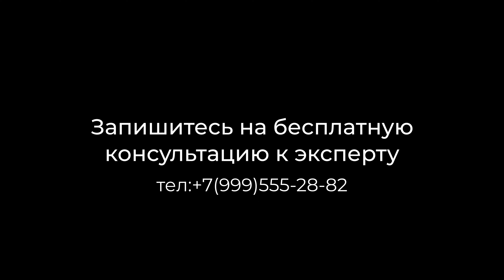Обзор ЖК Фонвизинский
Приветствую, уважаемые гости нашего канала. Если вас заинтересовал какой-то объект недвижимости или вы хотите уточнить наличие квартир в ЖК позвоните нам в колл-центр по тел: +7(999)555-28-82 eсть WhatsApp. Оператор ответит на все вопросы и переведет звонок на агента который продает интересующий лот.

Мы готовы выполнить для Вас:
• аэросъемку видео с квадрокоптера;
• аэросъемку этапов строительства;
• аэросъемку коттеджных поселков;
• аэросъемку недвижимости для продажи;
• панорамную съемку 360⁰;
• фото- и видео- съемку с воздуха по всему миру.
• обучение пилотированию Дронов
• аренда квадрокоптеров

✅Аэросъемка – это не просто наша работа, это – то, что мы любим и умеем делать.
✅Мы работаем на всей территории России, а также за рубежом.